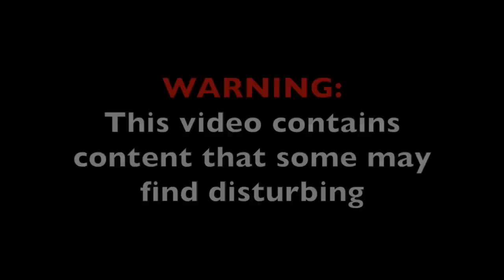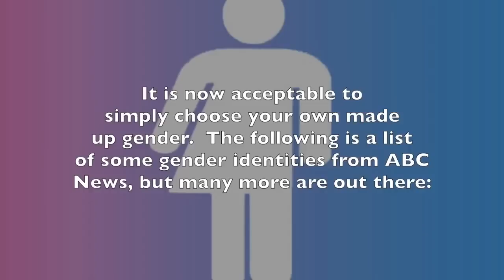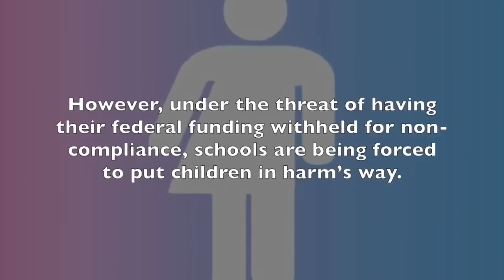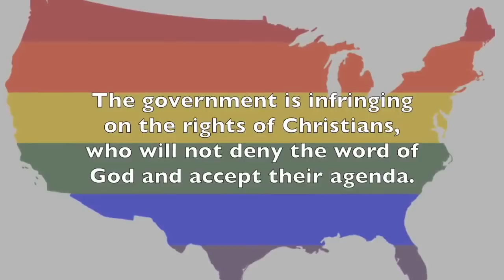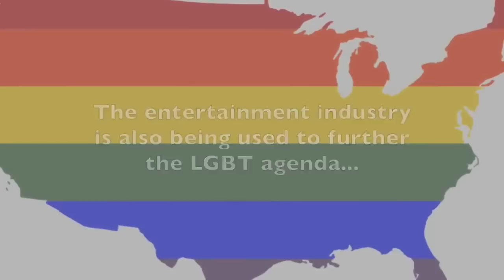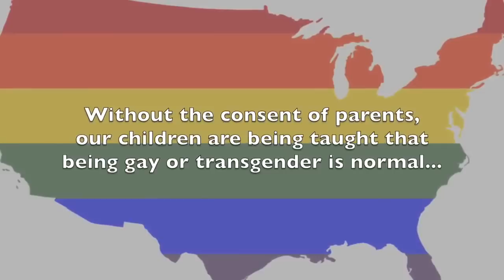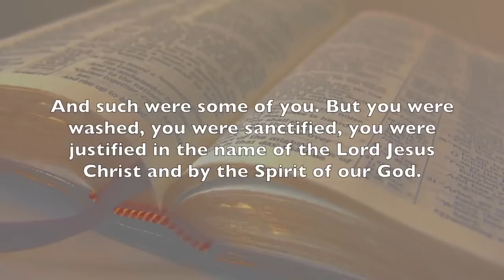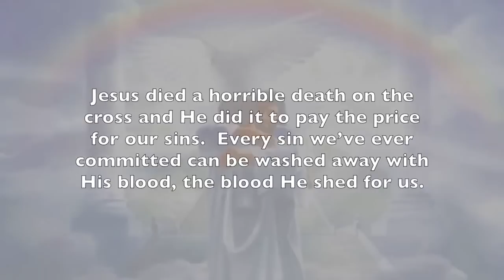The LGBT Agenda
The LGBT agenda is being force-fed to society and not for the reasons that most believe to be about love and equality.  The elite globalists that control this world have much more sinister intensions in mind.  In this video, I outline some of their goals and review how the LGBT has infiltrated every aspect of our lives.

A huge thank you to the amazing team at The Secession for allowing use of your incredible music!  Please check out their music @